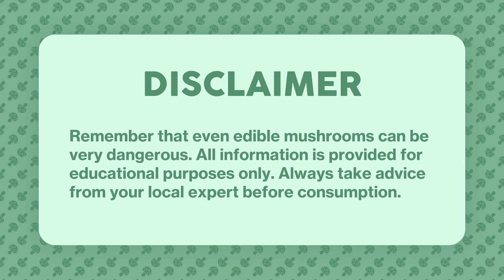4K Lactarius camphoratus Mushroom Identification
Japan name: ニセヒメチチタケ